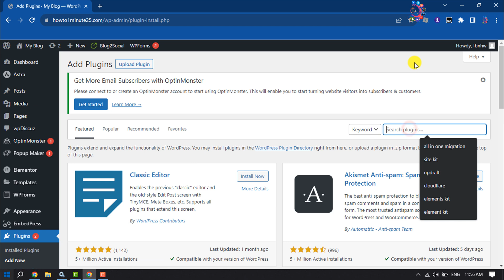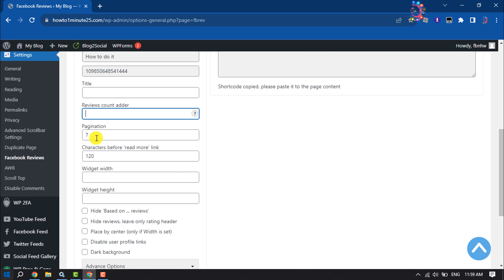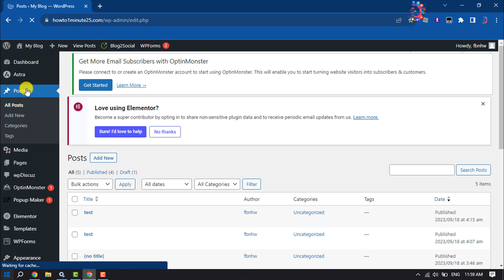How to Display Facebook Page Reviews in WordPress 2026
Displaying Facebook reviews in WordPress is easy to do and a great way to boost your sales and show off the quality of your products.